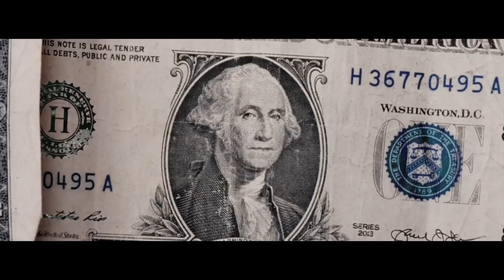EatMore - I Know (Official Music Video)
“I Know“ visuals by artist EATMORE.

Produced by Jamz Turn Me Up 🚀